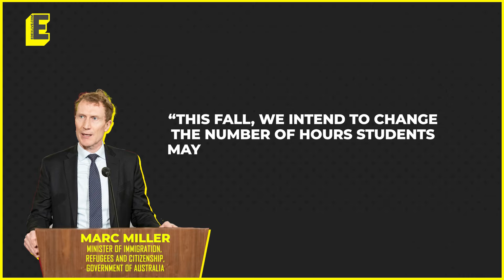Canada: Int’l students can work 24 hours per week from September? CEO University Living decries move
International students studying in Canada, including those from India, will be able to work off-campus for up to 24 hours per week only starting in September.

Let us hear it from the CEO of University Living, a global student housing-managed marketplace, what this could mean for students.

Anchor: Siddhi Jojare
Edit: Immayabharathi K